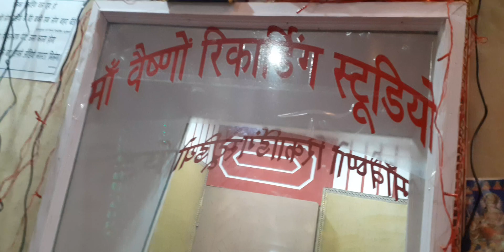|| माॅ वैष्णो स्टुडियो दिल्ली में आए शशि लाल यादव जी || अपना सांग रिकॉर्डिंग कराने Shashi lal yadav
पता= गणेश नगर कॉम्प्लेक्स, गली नंबर 6,C- 60 , नियर हनुमान मंदिर, दिल्ली-110092

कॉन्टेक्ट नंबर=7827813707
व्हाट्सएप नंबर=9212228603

हमें फॉलो करें इंस्टा पर- I'm on Instagram as @maavaishnorecordingstudiodelhi. Install the app to follow my photos and videos.

अगर आपको गूगल द्वारा माँ वैष्णो रिकॉर्डिंग स्टूडियो में आना है तो यहाँ क्लिक करें